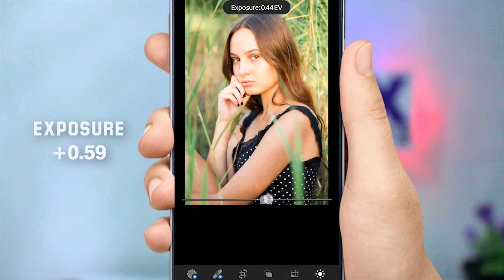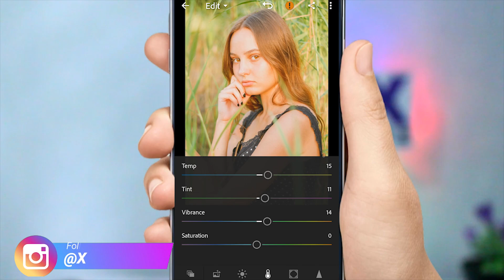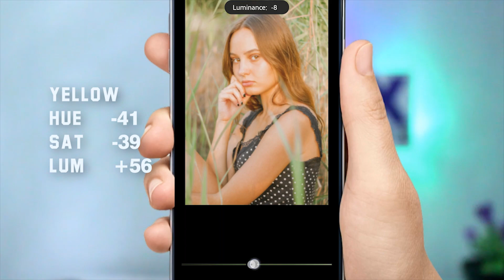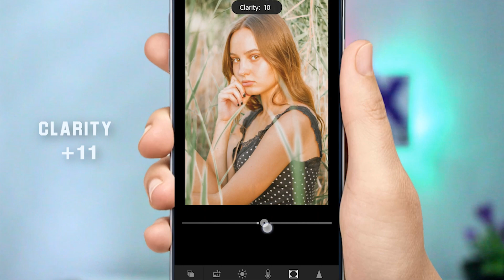Edit Foto Instagram Keren Dengan Olive Color tone - Lightroom Mobile Android & iOs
Tutorial Edit Foto Instagram Keren "Olive Color Tone" Pake  Lightroom Mobile ( Lightroom For Android - Lightroom For iOs ) Gratis Download Preset XMP Lightroom Mobile & Pc